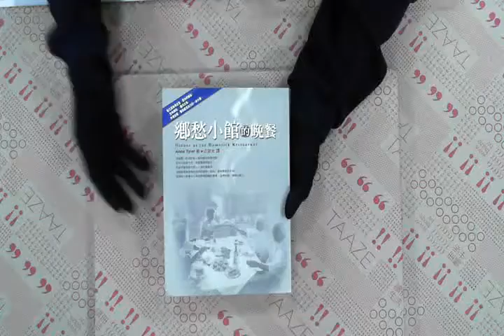TAAZE｜鄉愁小館的晚餐 二手書書況 9576796938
TAAZE｜讀冊生活網路書店「鄉愁小館的晚餐」，找二手書請至